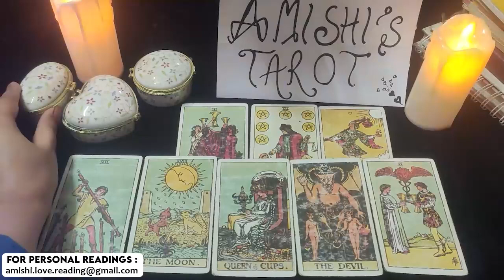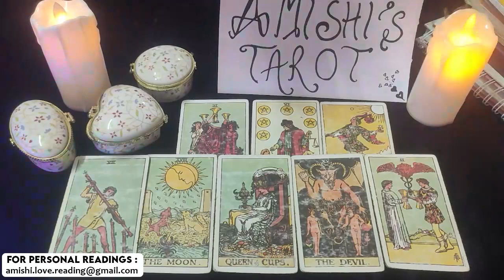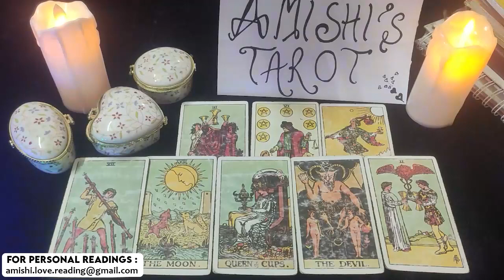Scorpio Tarot Reading 💓💖 You're the Most Beautiful Person They've Ever Met March 2022